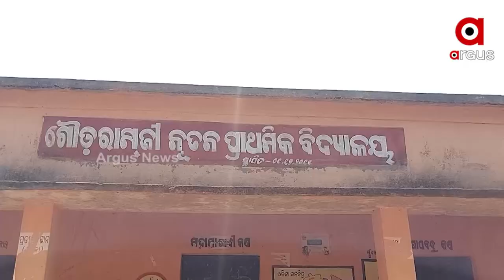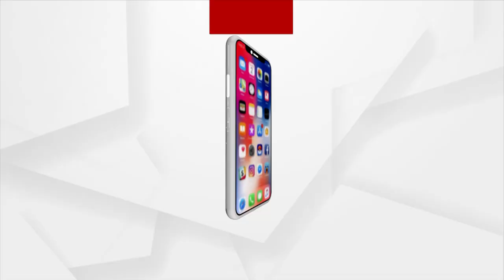Gouda Ramji Villagers Deprives of Basic amenities, Suffer the wrath of Govt's Negligence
Deprived of Basic amenities and Government Yojana, People Suffer in Gouda Ramji Village in Koraput District.